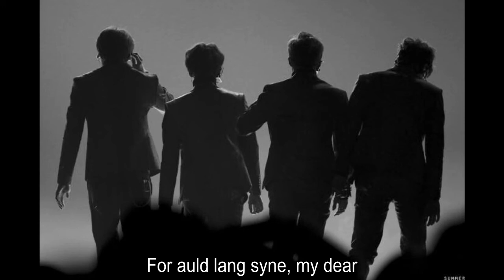Guqin Music :Auld Lang Syne Friendship forever